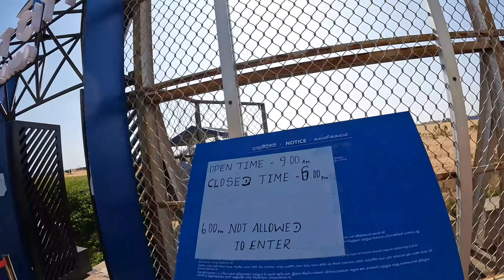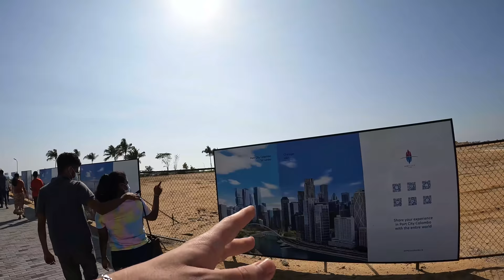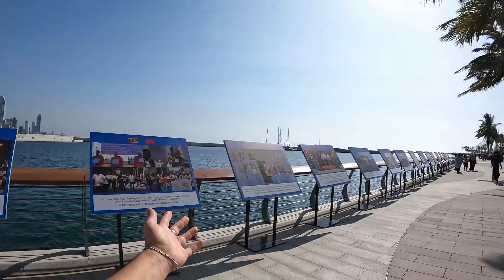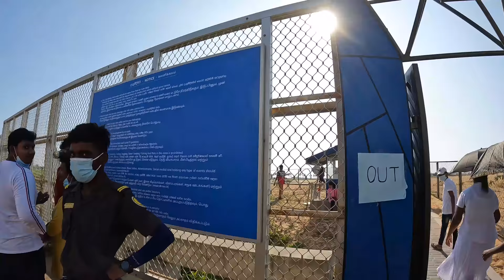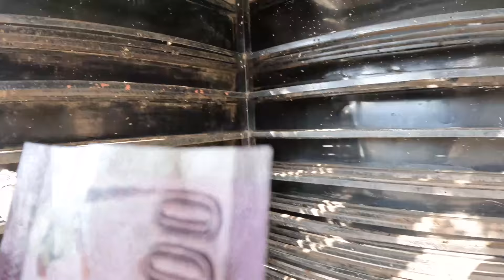First Impressions Colombo Sri Lanka 🇱🇰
I have finally made it to the beautiful city of Colombo and in today's video, I take you with me to go and explore my first impressions of this beautiful and modern city of Colombo. We explore some of the modern sides as well as take you with for some 3-wheeler (tuktuk or rickshaw) rides around the city as well as show you a few more cool spots to explore.